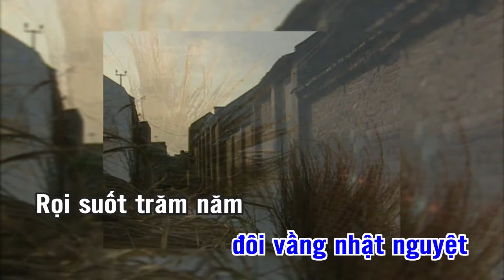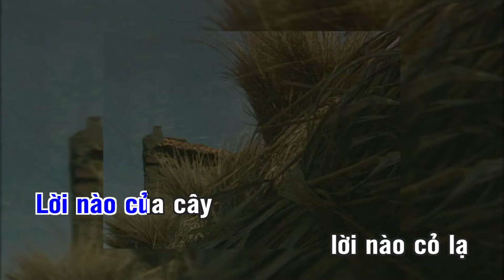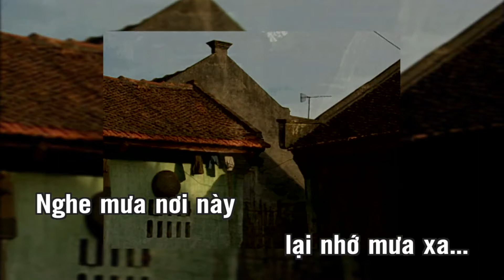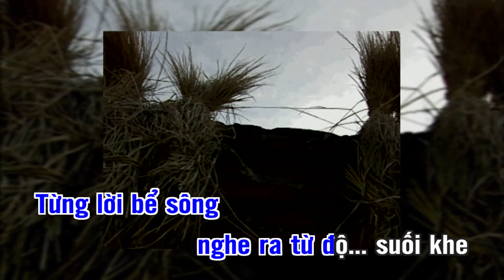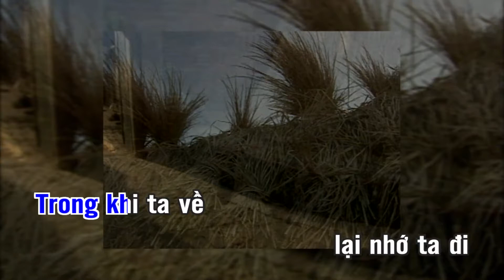KARAOKE: MỘT CÕI ĐI VỀ - TRỊNH CÔNG SƠN